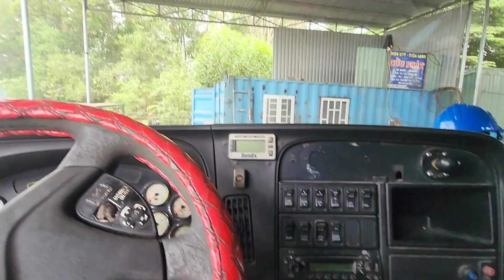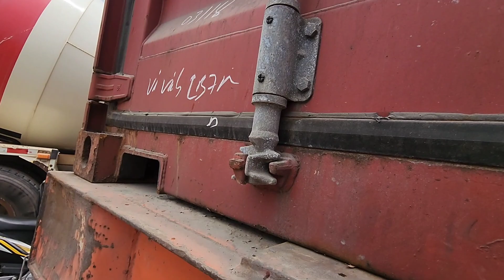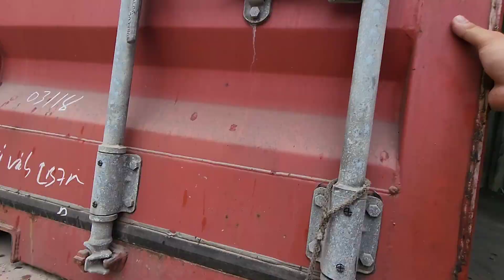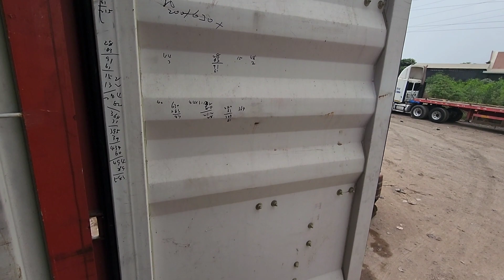ANH ĐẠT LÙI XÉM CHƠI BANH ĐẦU XE/ XỬ LÍ CONTAINER LỦNG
chúc ae xem clip vui vẻ nhớ ủng hộ kênh cho tiến nha